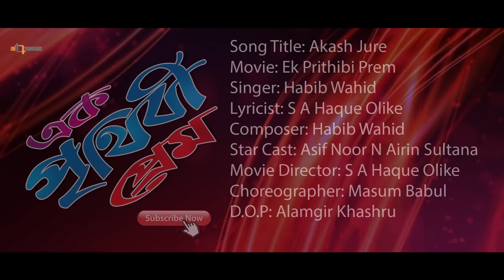Akash Jure (Video Song) | Asif Noor | Airin | Habib Wahid | Ek Prithibi Prem Bengali Movie 2016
Presenting “Akash Jure“ Video Song from the upcoming Bengali Movie "Ek Prithibi Prem” directed by “S A Haque Olike” and produced by “Pankouri Chalachitry”. Films starring Asif Noor & Airin Sultana. Film releasing soon.

Song : Akash Jure
Sung by : Habib Wahid
Composed by : Habib Wahid
Lyrics by : S A Haque Olike
Choreography : Masum Babul
Cinematography : Alamgir Khashru
Editor : Tawhid Hossain Chowdhury
Script & Dialogue : S A Haque Olike
Art Director: Rezuan Ahmed
Content Partner: Live Technologies Ltd.